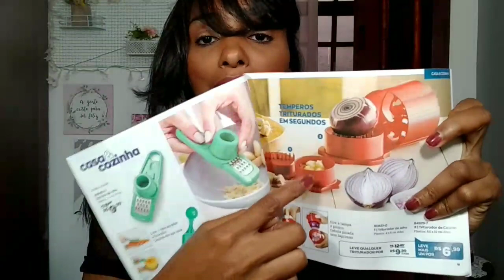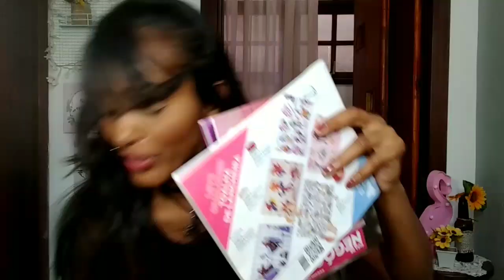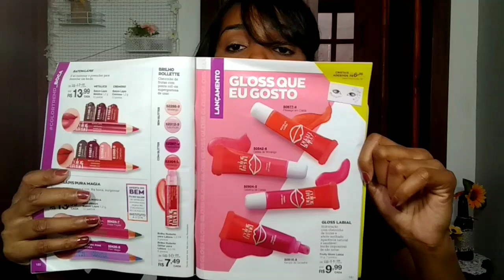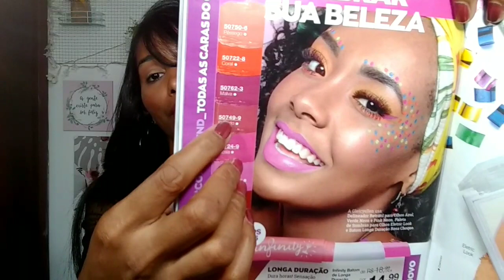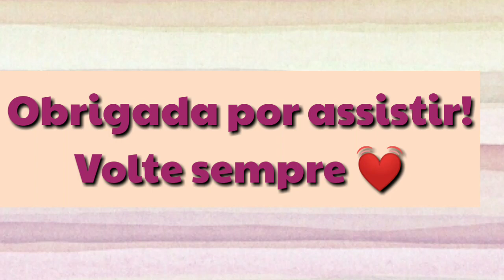CAIXA AVON CAMP 03✨